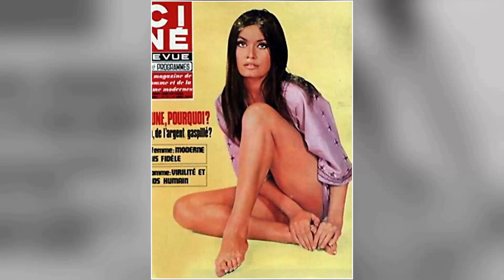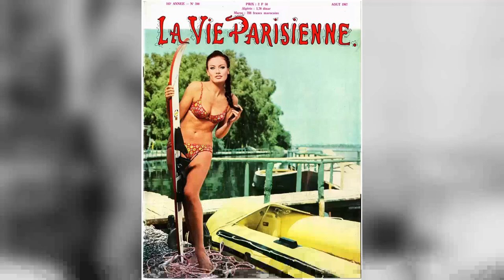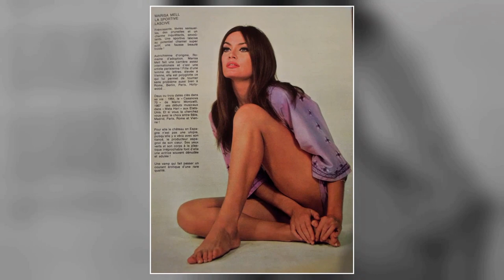Rare Images of Old Time Celebrities: Marisa Mell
Step into the glitz and glamour of Classic Hollywood as we shine a spotlight on Marisa Mell, an icon of the silver screen. 🌟

From unforgettable performances to extraordinary behind-the-scenes stories, Marisa Mell's legacy continues to captivate audiences worldwide. 🎥

Join me in honoring Marisa Mell's contributions to cinema's golden era and get ready to be enchanted by the magic they brought to the screen.

🎬 Lights, camera, and let's relive the magic of Classic Hollywood with Marisa Mell guiding us through every memorable scene! ✨🎭
Filmography:
I Love Vienna
Sensazioni d'amore
Quest for the Mighty Sword
La tempesta
Simsalabim - Bam - Bum oder: Der Barometermacher auf der Zauberinsel
Seifenblasen
Heiße Wickel - kalte Güsse
Der Mörder
Corpi nudi
In Zeiten wie diesen
Peccati a Venezia
Dieci registi italiani, dieci racconti italiani
Kottan ermittelt
La dottoressa preferisce i marinai
Happy Birthday, Harry
The Traveling Companion
College Girl on Vacation
Under Siege
Ring of Darkness
Obscene Desire
Sam et Sally
Beast with a Gun
Es muß nicht immer Kaviar sein
Some Like It Cool
Born Winner
Taxi Love - Servizio per signora
Amori, letti e tradimenti
Mahogany
A Diary of a Murderess
Parapsycho - Spektrum der Angst
Death Will Have Your Eyes
Violent Blood Bath
Gang War in Milan
Bella, ricca, lieve difetto fisico, cerca anima gemella
Elisabeth Kaiserin von Österreich
Where the Bullets Fly
Alta tensión
Seven Blood-Stained Orchids
Ben and Charlie
Devil's Ransom
Marta
The Great Swindle
Versatile Lovers
One on Top of the Other
Stuntman
Danger: Diabolik
Anyone Can Play
Che notte ragazzi!
Objective 500 Million
Secret Agent Super Dragon
Train d'enfer
City of Fear
Diamond Walkers
Casanova 70
Masquerade
French Dressing
The Last Ride to Santa Cruz
Ein Mann im schönsten Alter
Der grüne Kakadu
Venusberg
Dr
Secret of the Red Orchid
Ruf der Wildgänse
Ordered to Love
Twenty Brave Men
The Good Soldier Schweik
Wegen Verführung Minderjähriger
Das Nachtlokal zum Silbermond
Das Licht der Liebe
I Love Vienna
Sensazioni d'amore
La tempesta
Seifenblasen
Der Mörder
Corpi nudi
Peccati a Venezia
Kottan ermittelt
Happy Birthday, Harry
The Traveling Companion
Under Siege
Ring of Darkness
Obscene Desire
Sam et Sally
Born Winner
Mahogany
Violent Blood Bath
Alta tensión
Seven Blood-Stained Orchids
Ben and Charlie
Devil's Ransom
Marta
The Great Swindle
Versatile Lovers
Stuntman
Danger: Diabolik
Anyone Can Play
Che notte ragazzi!
Objective 500 Million
Train d'enfer
City of Fear
Diamond Walkers
Casanova 70
Masquerade
French Dressing
Der grüne Kakadu
Venusberg
Dr
Ruf der Wildgänse
Ordered to Love
Twenty Brave Men
Wegen Verführung Minderjähriger
I Love Vienna
Sensazioni d'amore
La tempesta
Seifenblasen
Der Mörder
Corpi nudi
Peccati a Venezia
Kottan ermittelt
Happy Birthday, Harry
The Traveling Companion
Under Siege
Ring of Darkness
Obscene Desire
Sam et Sally
Born Winner
Mahogany
Violent Blood Bath
Alta tensión
Seven Blood-Stained Orchids
Ben and Charlie
Devil's Ransom
Marta
The Great Swindle
Versatile Lovers
Stuntman
Danger: Diabolik
Anyone Can Play
Che notte ragazzi!
Objective 500 Million
Train d'enfer
City of Fear
Diamond Walkers
Casanova 70
Masquerade
French Dressing